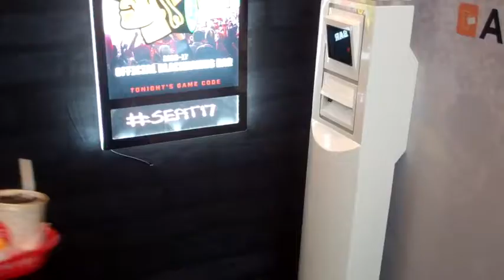Fortress Face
Playing around with the Fortress biometric payment solution for fast food outlets at stadia. Use an app to order, walk out with the food. Video from SEAT Atlanta, July 2017.